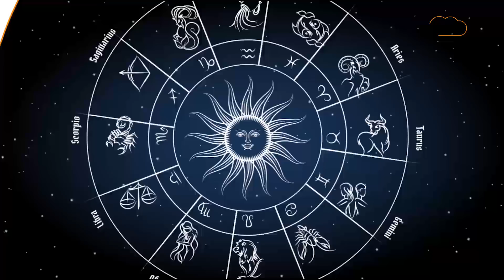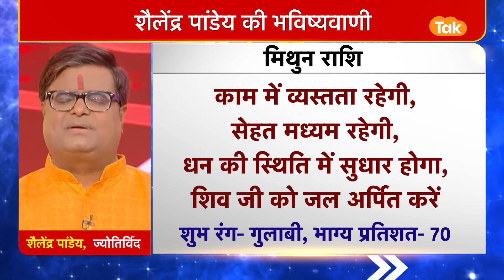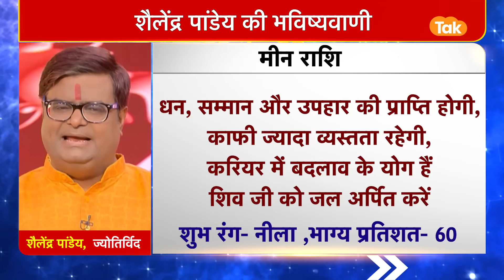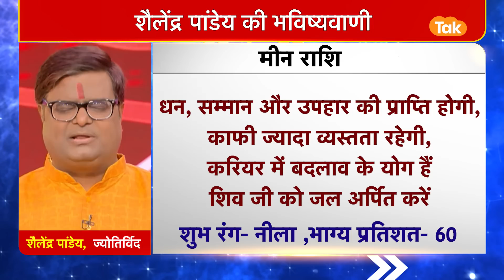06 june 2022 | शैलेंद्र पांडेय की भविष्यवाणी | Astro Tak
शैलेंद्र पांडेय की भविष्यवाणी- 06 june 2022 : जानिए अपने दिन का राशिफल साथ ही कौन सा रंग है आपके लिए शुभ और कितने प्रतिशत भाग्य देगा आपका साथ...सिर्फ शैलेंद्र पांडेय की भविष्यवाणी में...